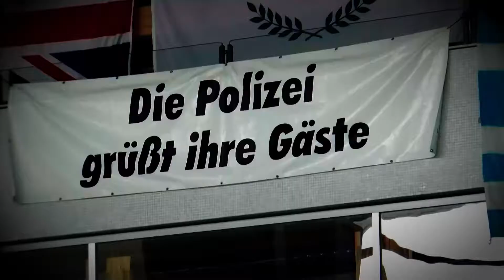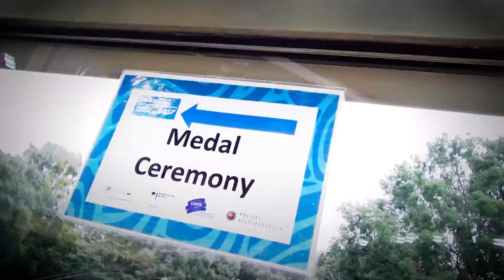15. Europäische Polizeimeisterschaften Schwimmen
15th European Police Championships Swimming